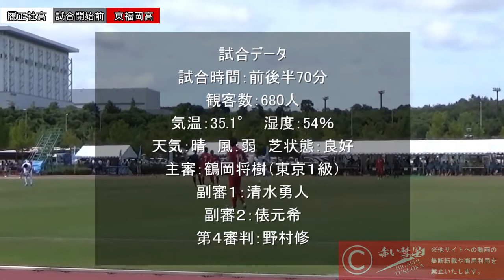【フルマッチ動画】平成27年度全国高校総合体育大会サッカー競技大会（準々決勝）履正社高－東福岡高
平成27年8月7日（金）三木総合防災公園第２陸上競技場で行われた平成27年度全国高等学校総合体育大会（インターハイ）「2015 君が創る 近畿総体」サッカー競技大会男子準々決勝の履正社高－東福岡高のフルマッチ動画です。
父母会関係者の動画を譲って頂き、オリジナル動画を掲載しております。